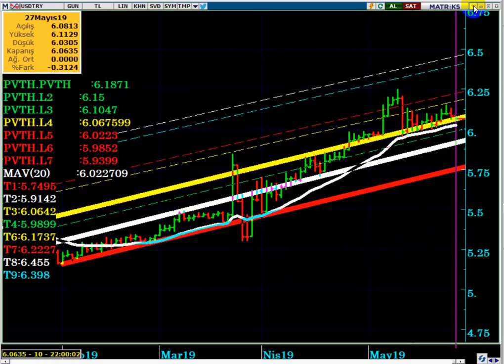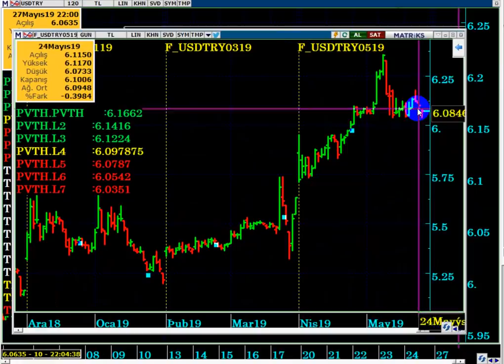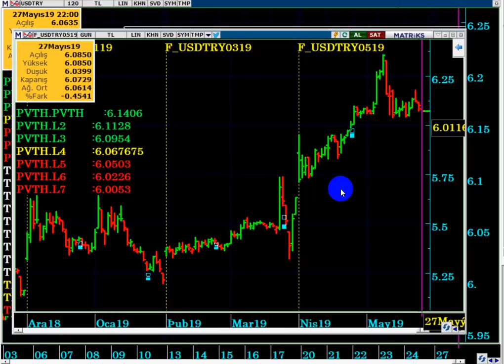DOLAR TL ; TATİL ÖNCESİNDE KRİTİK DESTEKLERE DİKKAT EDİLMELİ...!!!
DOLAR TL ; bu haftaya güçlü başlamadı...!!!
Kritik destek seviyelerine dikkat edilmeli...
Merkez Bankası Dolar TL yi dizginleyebilmek niçin yeni hamleler yapıyor...